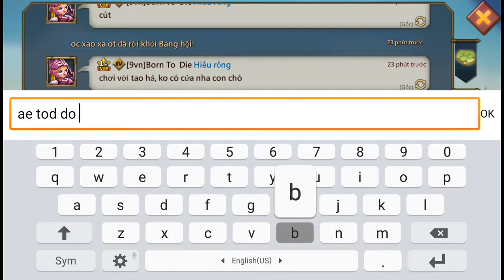Cận cảnh ăn quái 3 lordsmobile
Playerduo ủng hộ mì tôm Ủng hộ dịch bệnh mua mì ăn đỡ qua ngày : DongA tk 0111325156 chi nhánh củ chi
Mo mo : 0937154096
tatcatuonglienquan Tags : game và vlog, livestream liên quân, Game va Vlog, lives tream đấu giải, solo mis, game liên quân, funny game, garena,vlog va game, tream viêt nam, livestream game và vlog, game liên quân